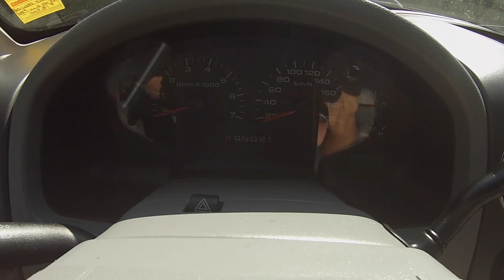2008 Ford F-150